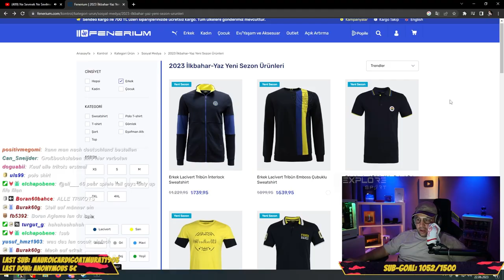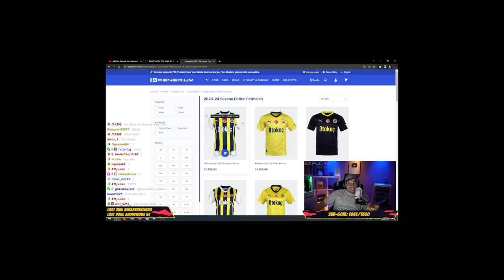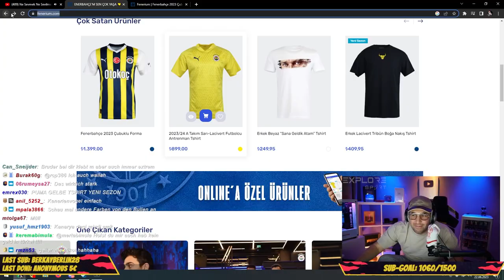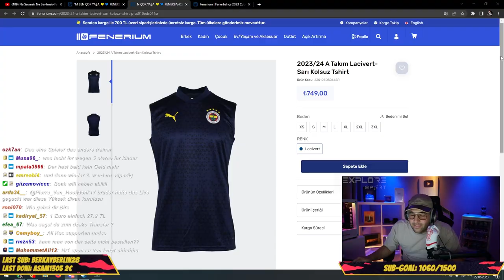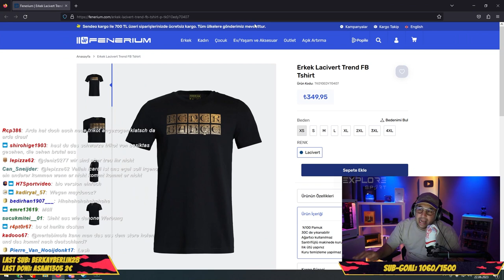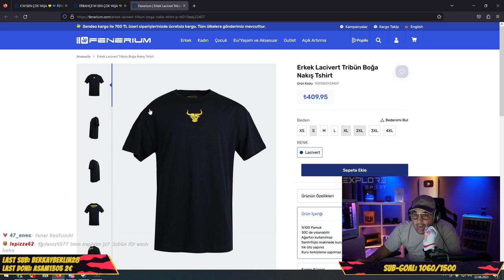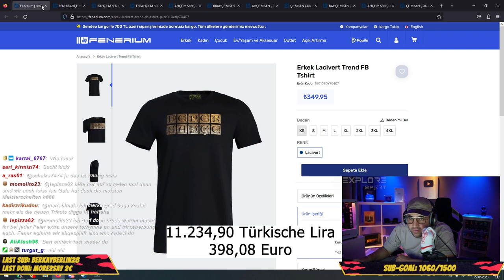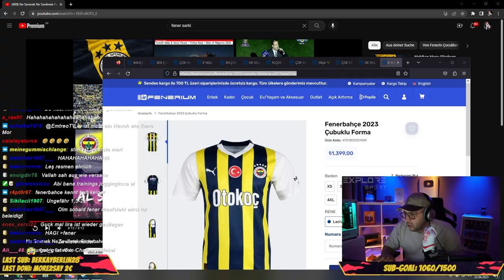ICH KAUFE FÜR 400€ NEUE FENERBAHÇE ARTIKELN 😍🔥